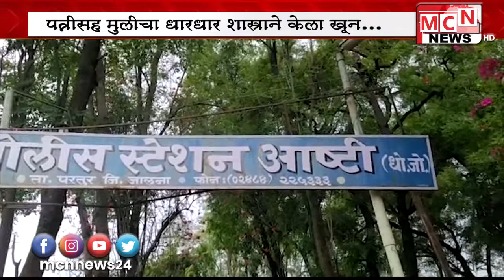चारित्र्याच्या संशयावरून पतीने पत्नीसह मुलीचा धारधार शास्त्राने खून केला ही घटना परतूर तालुक्यातील